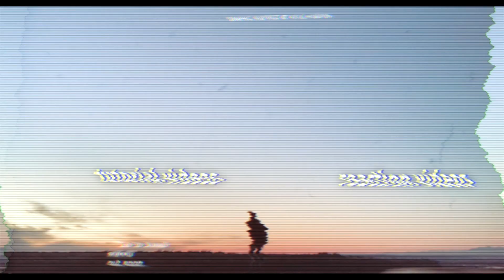this song is beautiful ll "isohel" by EDEN (reaction)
EDEN's music is and always will be the soundtrack to my life

ten tonne
ballast on my chest
as i woke up a heavy inhale
for the nights you stole
fucked up
the balance in my head
but its all good
ill see you again another dream

but i miss the way
the sun streamed through my window
and i miss the way
you almost held the tide
but still its nice
thinking that youre somewhere
feeling the same heat that I did
another time
if invisible lines lead your way back to me

i said id walk you home
but we still went our own way
the tears lost in rain
on your cheekbones in silence
and i pulled my head
out the darkness in your house
cant stay til the morning
refracted my way out
from nightmares in my car
as i lay beside you
and fucked up my timeline
and twisted your end with
so much still to go
as the sun sets behind you
i cant let it go
you cant hold me
i can't always

talk it out
cut me off
chalk it down
to my head
balancing my head
chalk it down
to my head

no fear no fall
still i got nothing

comme les nuits quand je ne savais pas encore
comme les nuits qui m’ont appris à aimer les adieux
comme les nuits quand on croyais que tout irais bien
mais cela n’a pas d’importance car les nuits
bruyantes//brilliantes
sont toutes pareilles à la fin